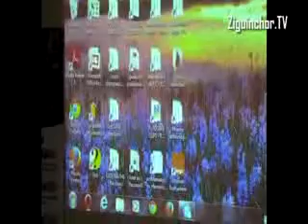Ziguinchor TV, Atelier Assurance Betail, CNAAS, Participants,